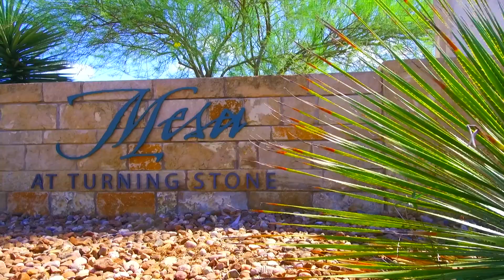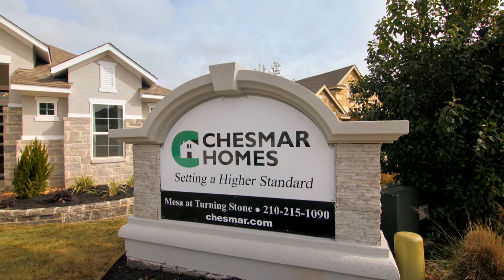Chesmar Homes at Mesa at Turning Stone in Cibolo, TX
Within Cibolo, Mesa at Turning Stone represents the creme-de-la-creme. In its short lifespan, Turning Stone has become the fastest growing master-planned in the San Antonio market and the best-selling community on the North-East side. Just 1.5 miles from I-35 and 7 miles from 1604, it blends the simplicity and beauty of country living without forsaking the convenience of modern city amenities. Mesa at Turning Stone is yet another notch above–It offers residents a secure, gated community with access to every amenity you would expect in a premier master-planned while creating its own aura of exclusivity. It is located in the recognized Schertz-Cibolo City Independent School District, and students attend Byron P. Steel High School.